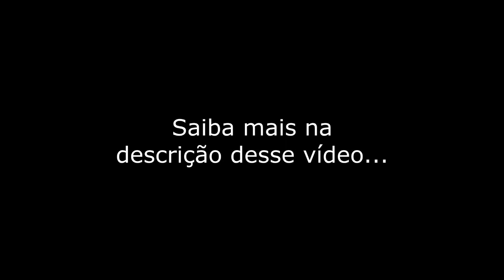Neville Goddard trazendo SEU FUTURO para o ETERNO MOMENTO DO AGORA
Texto extraído do livro "The Power of Awareness"

Tradução, Edição e Locução: Anderson Montreanjo
Agradecemos desde já a sua curtida, o seu comentário e o seu compartilhamento